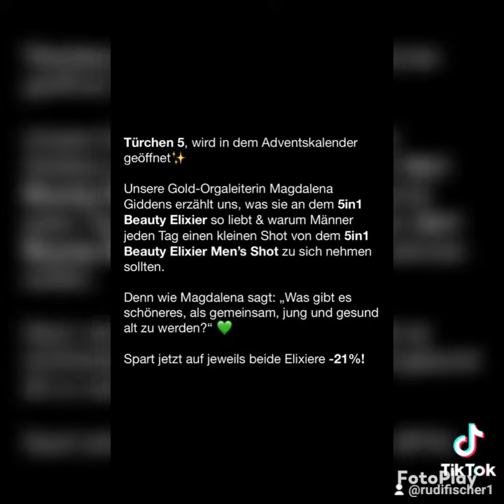fürdich mit einen Schluck purenature aufnehmen🙋‍♂️